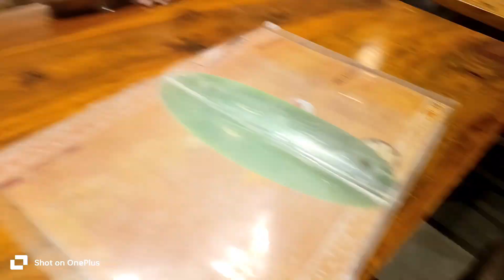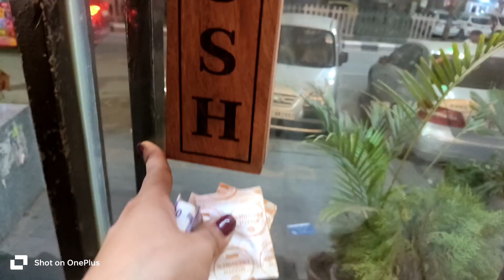बच्चों के साथ बाहर जाकर किया Dinner 😋😋मानवी की शैतानियां बढ़ती जा रही हैं।😂😜😜😂 please🙏🙏